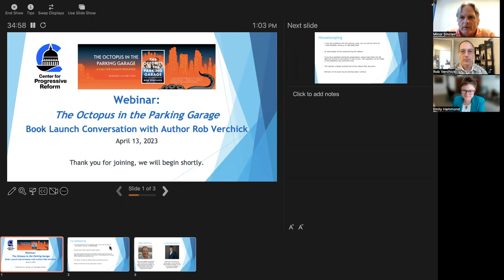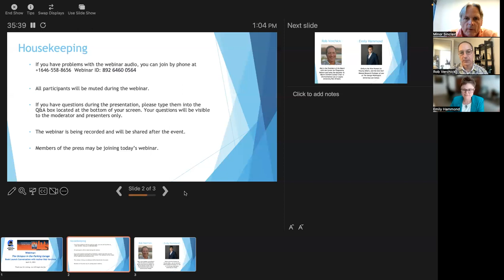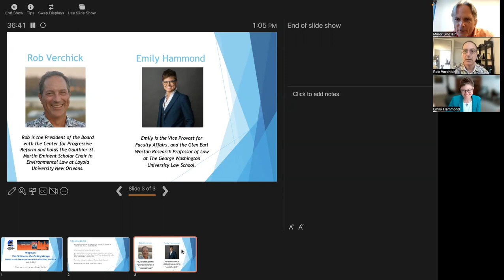Book Launch: The Octopus in the Parking Garage, with author Rob Verchick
“The Octopus in the Parking Garage,” the latest from author and professor of law Rob Verchick, aims to launch a new, more hopeful conversation around human resilience, one that is less about how to avoid risks we can’t manage (a driver of despair) and more about how to manage the risks we can’t avoid (a driver of hope and change).

Engaging and accessible to the public, “Octopus” takes the reader on a journey from the Miami parking garage into the field — paddling through Louisiana’s bayous, hiking in one of the last refuges of Joshua trees in the Mojave Desert, and diving off Key Largo with citizen scientists working to restore coral reefs — and shows how we can adapt and thrive in our changing world.